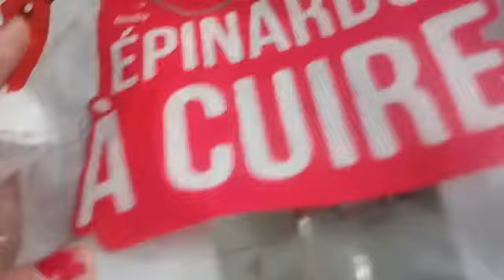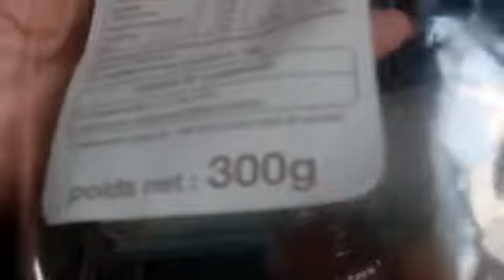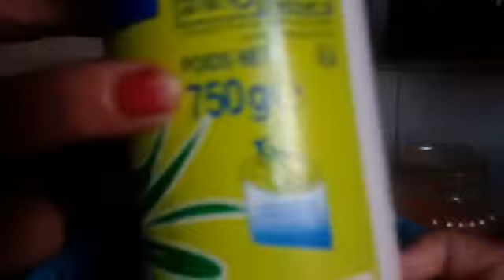Salade d'épinard à la marocain